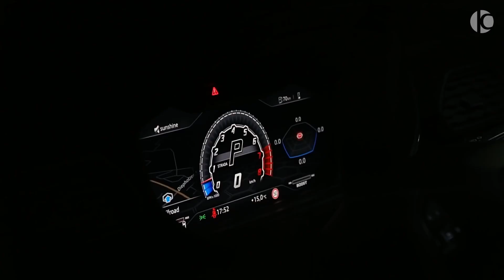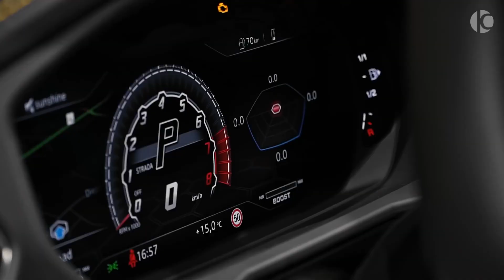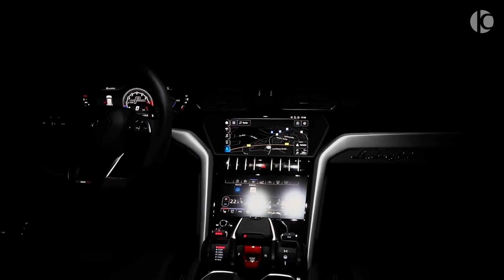Lamborghini Urus by Mansory 2020 - [ Neuromancer - SEPTICFLESH ]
Como grande fã de Hiper máquinas desportivas combinadas com o melhor sistema de som e ainda por cima descarregando ao som de uma das maiores e mais incríveis bandas de Death Metal Sinfónico da atualidade e ao vivo SEPTICFLESH ! é pura dopamina explosiva garantida.

Motorização: V8, 4.0 L, 745 Ps, 960 Nm
Cor: Grey Matt based on Grigio Lynx Matt